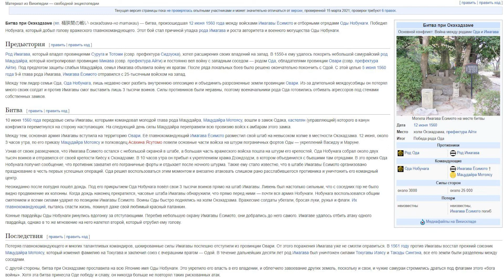[Total War: SHOGUN 2] Битва при Окехадзами, 1560 год.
Помочь каналу:
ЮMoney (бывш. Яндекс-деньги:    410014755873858